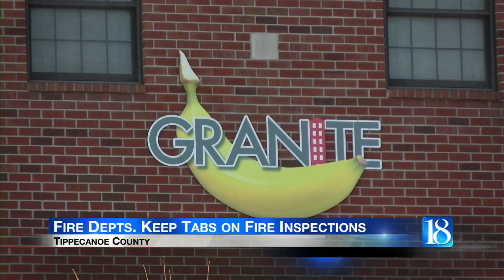Fire Departments keep tabs on fire inspections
Reasons for an annual inspections help identify hazards, ensure the safety of first responders, improves safety of the public and occupants, and ensures proper operation of fire alarms and suppression systems.